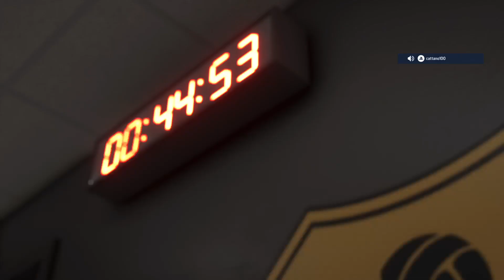Season 5: Back4Blood vs Mabley FC